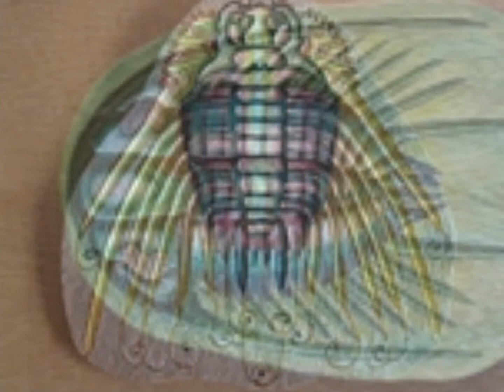The Mary Anning Project Project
The Mary Anning Project is a project with two threads: a touring play - The Cabinet Maker's Daughter a 19th C story of love, dinosaur discovery,and achievement against odds - the life of Mary Anning, the Lyme Regis Fossil Hunter and of first female palaeontologists. The second is an interactive performance called 'Mary Anning's Fossil Depot' led by 'Mary Anning' herself, as part of 'Jurassic Creatures', which consists of performance, participatory drama and painting workshops (with Fossil Fun for Kids)aimed at primary schools.